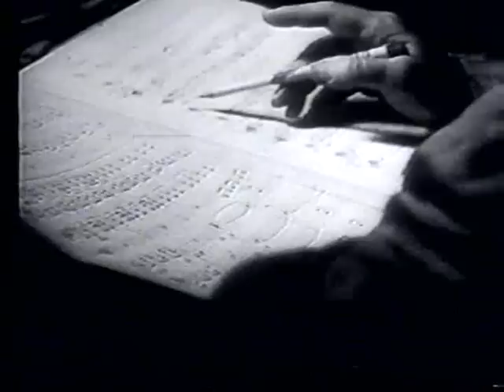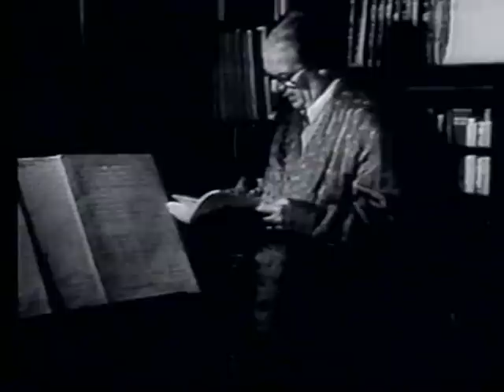Villa Lobos Documentary - Excerpts - 1/2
Interview with Tom Jobim talking about Villa Lobos and his third wife. You can listen the composer voice too.

Quem quiser  adquirir o documentário completo de 2 horas, por favor entrar em contato comigo. Preço simbólico.